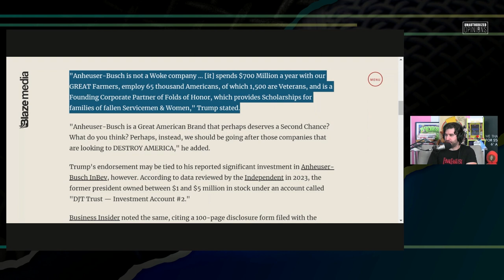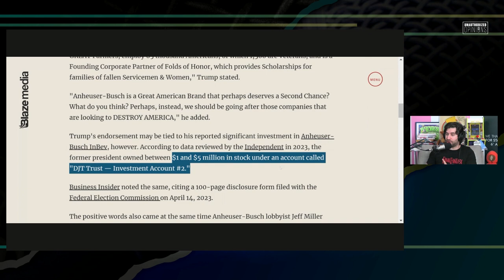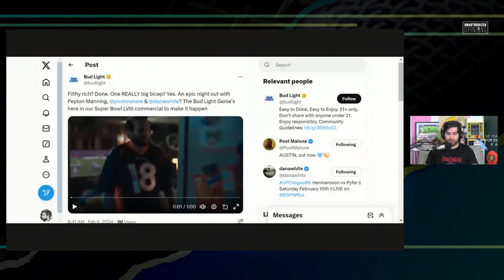Bud Light is Desperate but Still Won't Apologize?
Bud Light will literally do anything but reject the issue they directly supported.

Twitter.com/andrewsaystv
Instagram.com/AndrewDoes